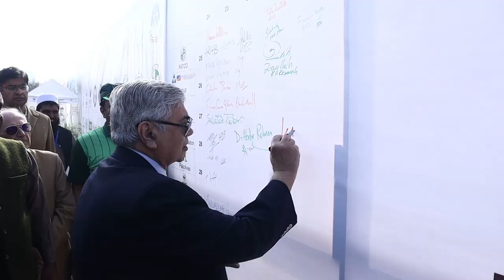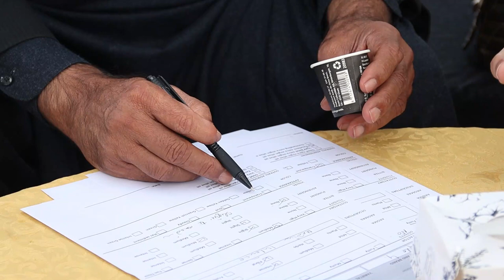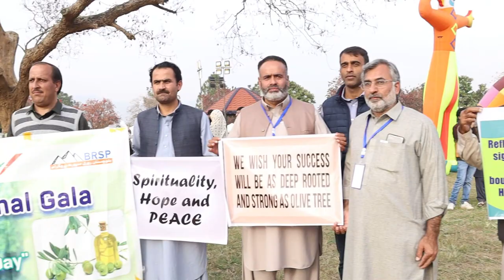Revealing the Richness of Pakistan's Olive Industry - PakOlive National Gala 2023 Documentary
Set off on a journey of excellence as we reveal the highlights of the Virgin Olive Oil Organoleptic Competition, a pivotal event showcasing the dedication of producers in delivering superior olive oil.

Awards celebrated the top 20 progressive farmers, honoring their exemplary cultivation practices, while scientists were recognized for groundbreaking research, emphasizing innovation in the olive oil sector.

The gala also lauded excellence in packaging, reinforcing the significance of transparency. The event, coupled with a World Olive Day Walk, underscored global significance, with Dr. Marco Marchetti affirming the commitment to olive sector growth in Pakistan.